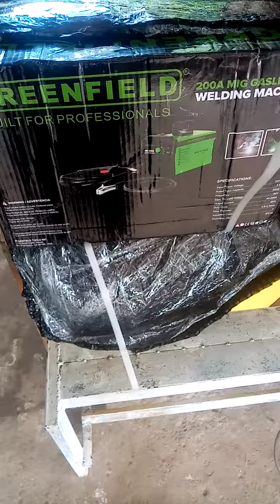unboxing my new meg welding machine.